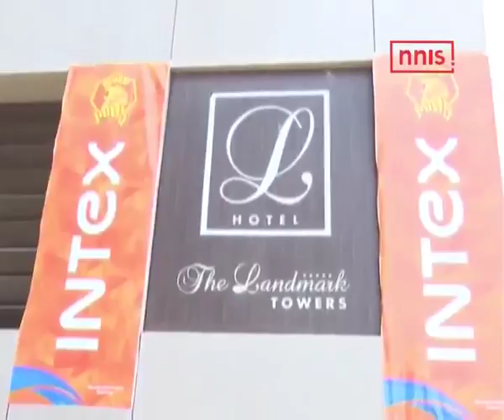ILP10 Under Betting Threat, Bookies Arrested In Kanpur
After the shocking spot-fixing scam of the 2013, Indian Premier League season 10 again could be hit by another corruption scam after three bookies were arrested from a Kanpur hotel. Kanpur police and crime branch team suspect a couple of other players are in nexus with the bookies. Kanpur hosted the IPL match between Gujarat Lions and Delhi Daredevils on Wednesday evening.